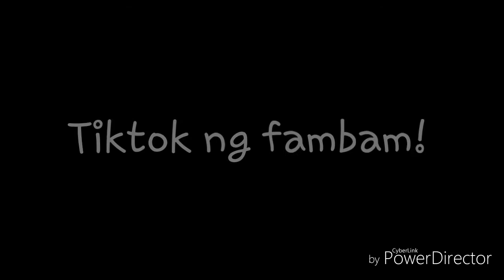Tiktok ng Fambam!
Just had fun with the Tiktok. Bibing taught me how to use it and had fun doing it!
Sana mag-enjoy kayo panonood ka-fambam!
Sound credits to tiktok.
Try it,  it's fun!